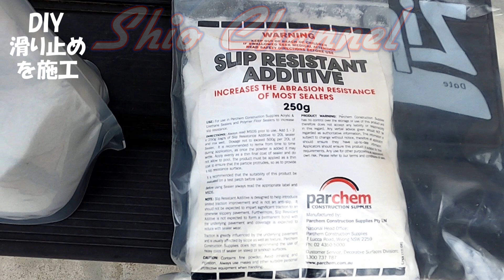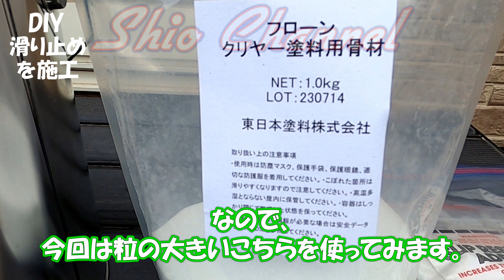コンクリートの滑り止め ガラスビーズ買って混ぜて塗ってみた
ステンシルコンクリート ロードヒーティング のシーラー再施工時に骨材(ガラスビーズ)を混ぜてクリアのノンスリップコートを作って塗ってみた。　12㎡を2回塗って余ってます。
シーラーと骨材合わせて9000円(25㎡分)
●伊藤建材 ステンシルコンクリート用下塗りシーラー　４L
●大日本塗料　フローンクリヤー用防滑骨材　１Kg　(珪砂6号相当、ガラスビーズ)

●今回作ったのと似たものがセットで市販されてます(8㎡)
割高ですが。。。